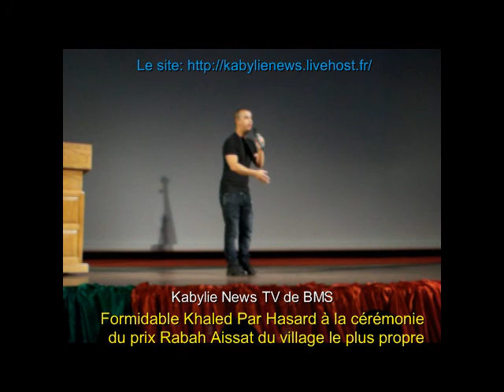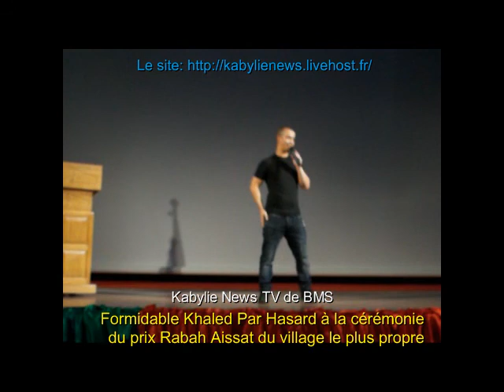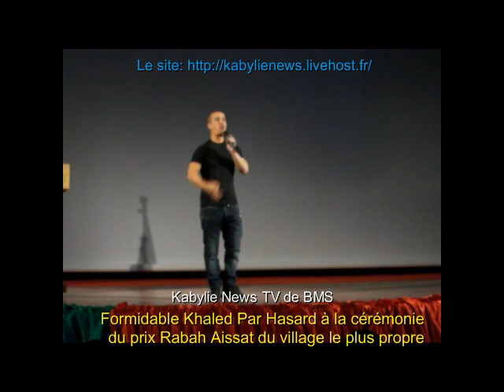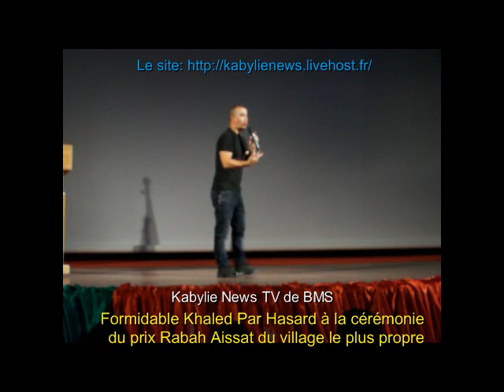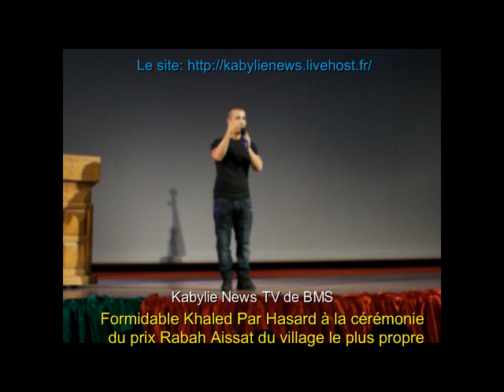Formidable Khaled Par Hasard à la cérémonie du prix Rabah Aissat du village le plus propre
Kabylie - Culture

Tizi-ouzou,  14 octobre 2015 - Il a été formidable et époustouflant d'humour Khaled Par Hasard à la cérémonie du prix Rabah Aissat du village le plus propre qui s'est déroulée mardi à la maison de la culture Mouloud Mammeri. Il a été époustouflant par ses blagues et allusions dont cette-ci que nous vous offrons et par laquelle nous saluons l'artiste ainsi que son camarade du jour Hrirouche dont nous vous avons enregistré également un de ses passages qui a fait rire beaucoup l'assistance.(BMS)